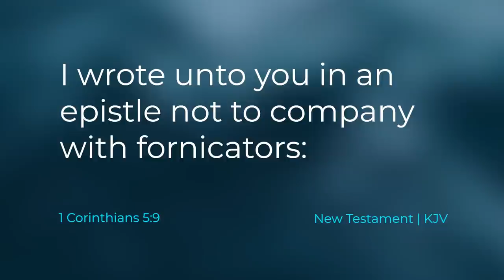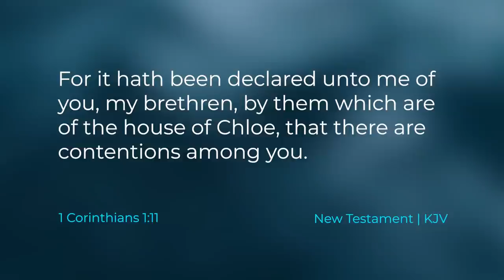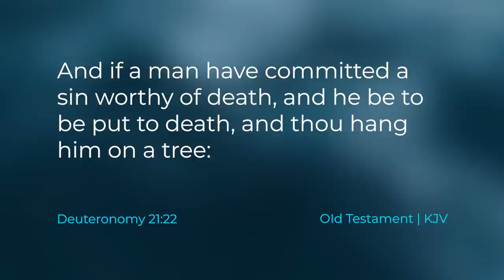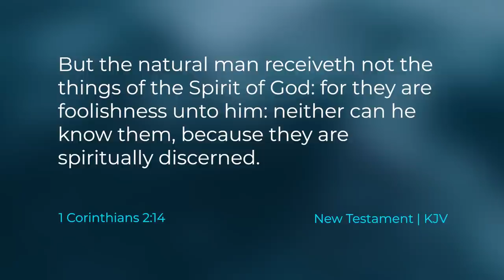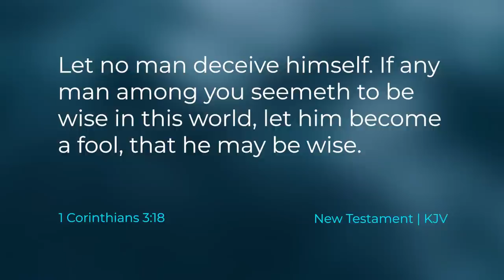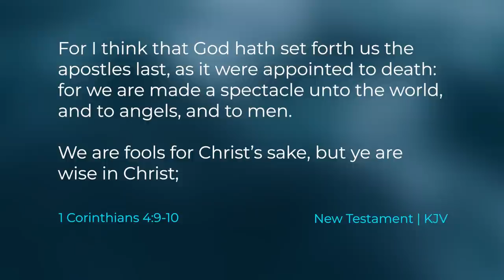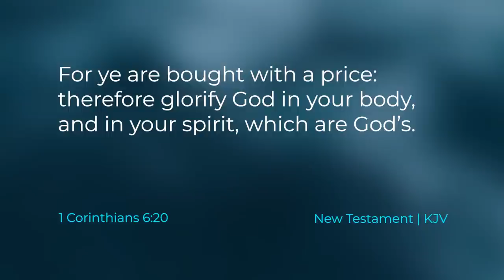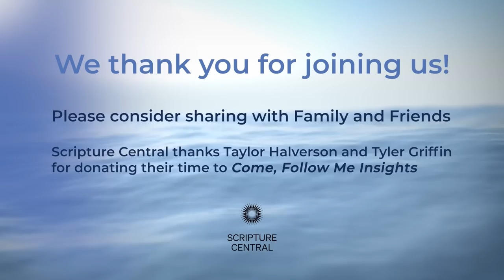1 Corinthians 1–7 | Aug 21 - Aug 27 | Come Follow Me Insights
Scripture Central is looking for audience members to provide feedback through surveys or interviews about existing or new products. To apply to serve as a User Testing Group volunteer complete this short application below. Though we may not be able to accommodate every application, we appreciate your interest and willingness!

This program is intended to be used as supplementary material to the Come, Follow Me Program by the Church of Jesus Christ of Latter-day Saints. This weeks episode covers Romans 7–16 which correlates with the dates of Aug 21 - Aug 27, 2023.
Editors and Production Crew: Camden Harwood, Avery Kirk, and Zander Sturgill.
Transcriptions and Subtitles: Carol Jones.

Nearer My God to Thee arranged and orchestrated by Benjamin Griffin and can be accessed
00:00 Introduction - letter likely second epistle Paul wrote to the saints in Corinth
3:35 Paul introduces Godhead and asks for unity in the church
7:40 Background of the church in Corinth
12:44 The wise and prideful “know not God”
19:55 Christ’s sacrifice brings power and unity
24:04 Chapter 2 - Deep conversion comes through the Holy Ghost not the wisdom of man
27:47 Chapter 3 - Paul focuses on the basics; teaching unity
31:30 You are the temple of God
39:30 Chapter 4 - Nothing I have comes without God
45:43 Chapter 5 - Sin in the body impacts the spirit
48:03 Chapter 6 - “Church members should not fight one another in the courts”
52:44 Chapter 7 - Principles of chastity
58:58 We are not our own; we are Christ’s